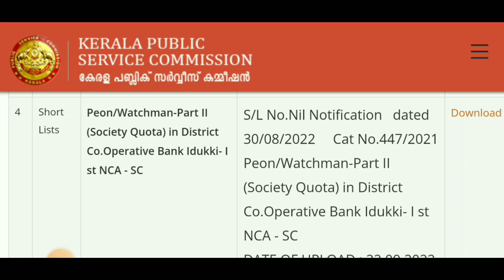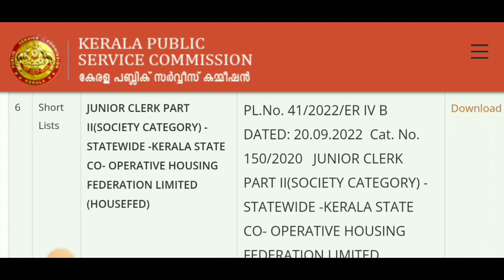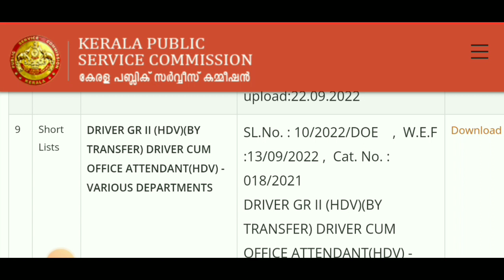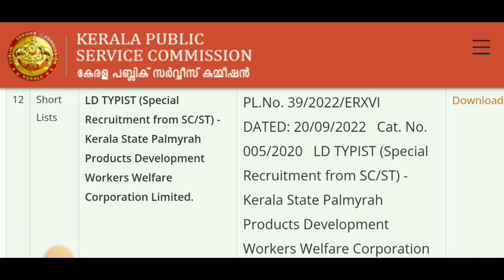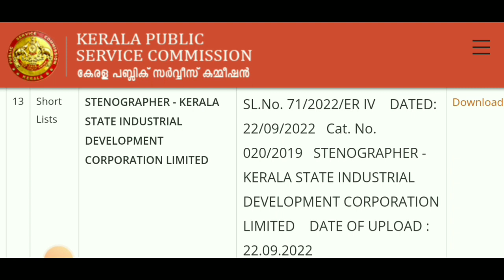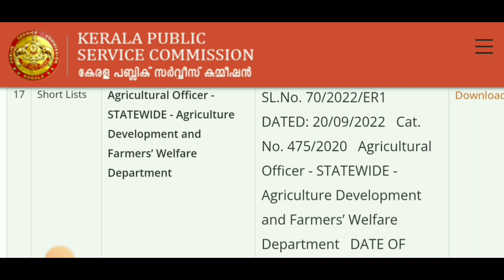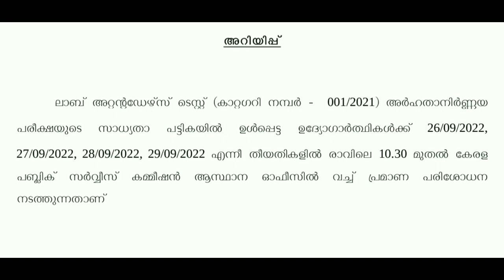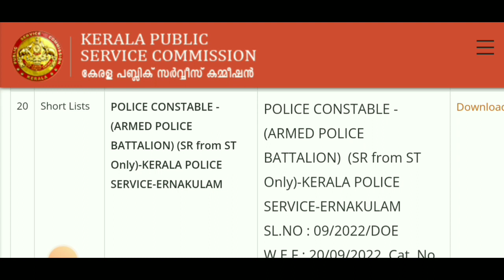P. S. C. UPDATES. 22/9/2022.